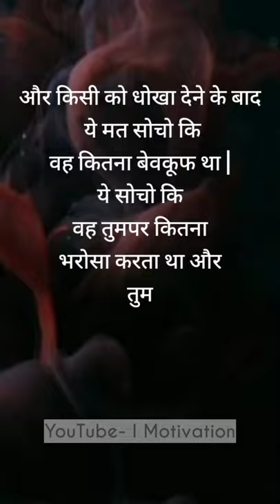धोखा देना चाहिए ? || life success Motivational video ||I Motivation||Hindi